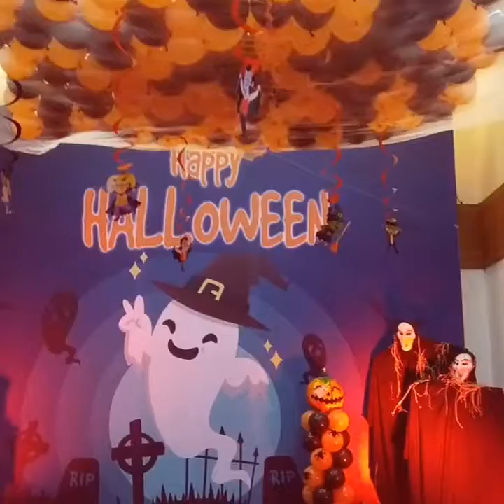The party store Halloween party.